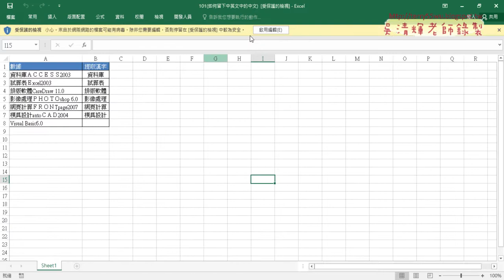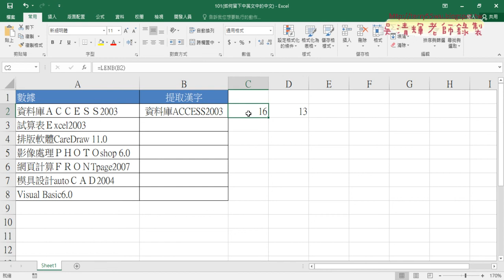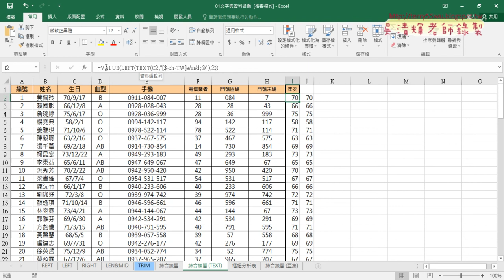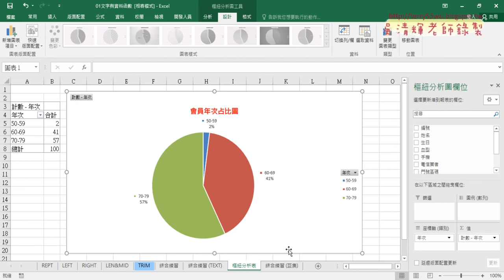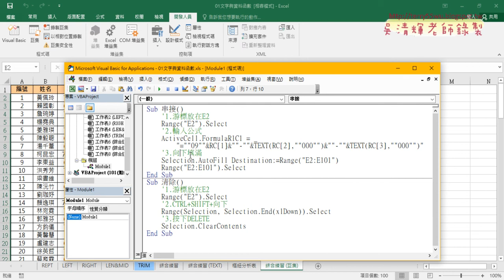08 重點回顧與留下中英文中的中文